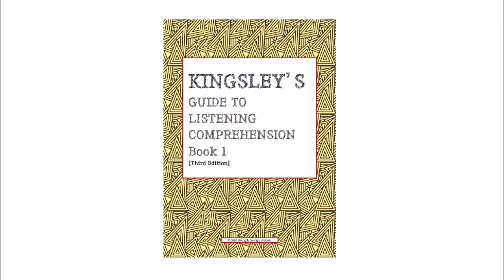킹슬리 듣기 Passage 4 / 라이크어학원 / Kingsley's Guide To Listening Comprehension / iBT TOEFL LC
Kingsley's Guide To Listening Comprehension Passage 4